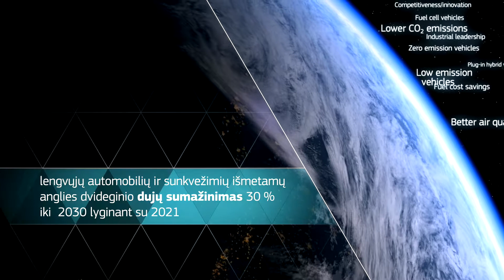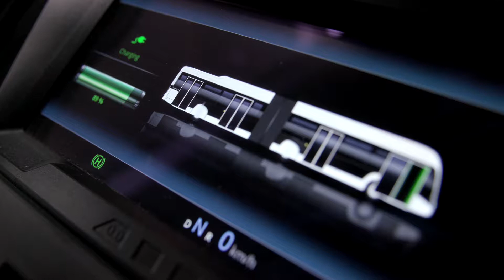Energetikos sąjunga. Netaršaus transporto propagavimas kovojant su klimato kaita (LT)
Europos Komisija siūlo naujus ES naujų lengvųjų automobilių ir furgonų vidutinio išmetamo CO2 kiekio mažinimo tikslus, kad padėtų greičiau pereiti prie mažataršių ir netaršių transporto priemonių. Netaršus transportas padės mums kovoti su klimato kaita, gerinti oro, kuriuo kvėpuojame, kokybę ir taupyti lėšas. Europos pramonei tai galimybė išsaugoti lyderės titulą, piliečiams – mėgautis geresne gyvenimo kokybe, o mums visiems – pereiti prie mažo anglies dioksido kiekio technologijų ekonomikos.

Naujausia Europos Komisijos priemonė, kuria siekiama modernizuoti Europos judumo ir transporto sistemas – Netaršaus judumo dokumentų rinkinys. Juo Europos Sąjunga apribos transporto priemonių išmetamų teršalų kiekį, o tai padės įgyvendinti įsipareigojimą pagal Paryžiaus susitarimą iki 2030 m. sumažinti išmetamų teršalų kiekį bent 40 %.